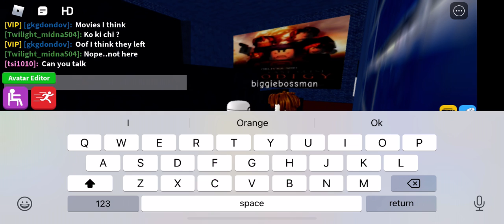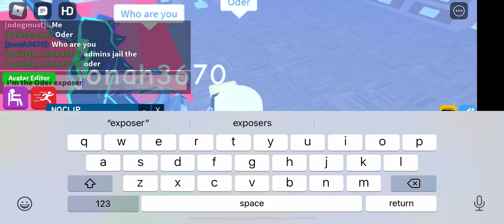Trolling in roblox boys and girls dance club